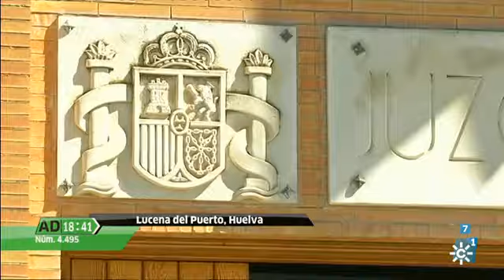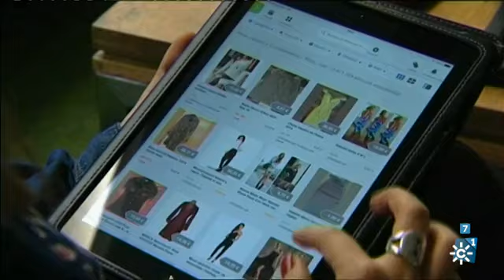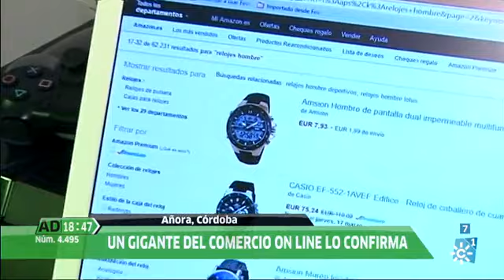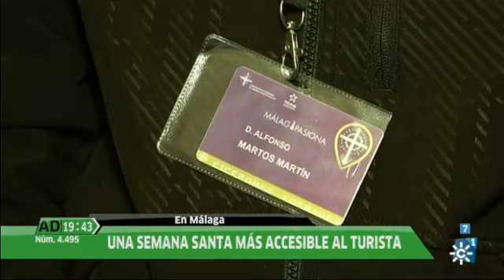Andalucía Directo | Miércoles 16 de marzo